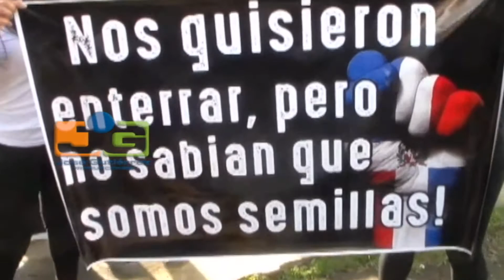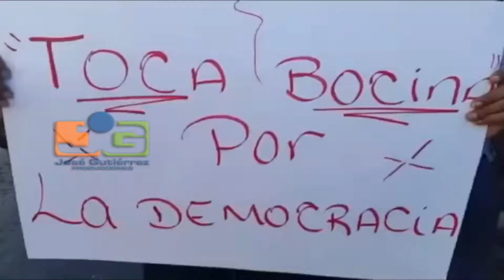Protestan contra la JCE en Moca y La Romana